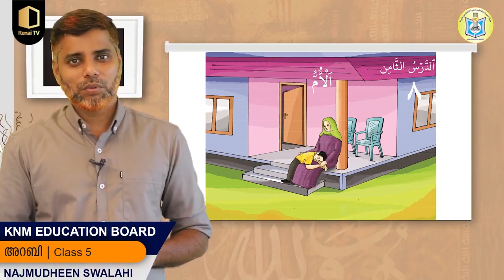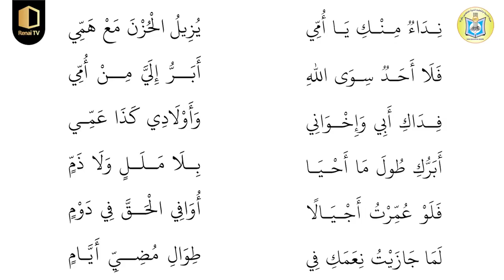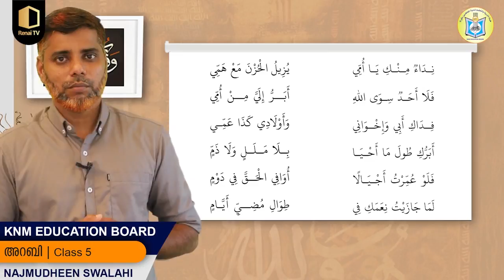Class 5 | അറബി | Part 21 | KNM Online Madrasa